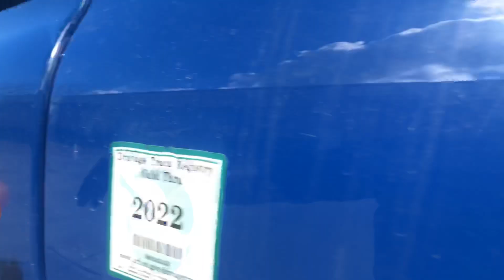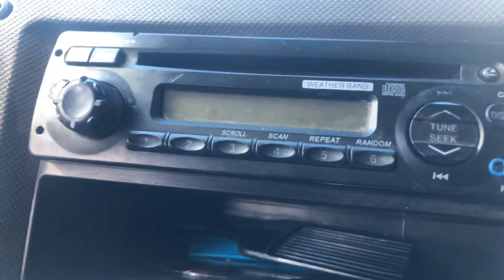2013 FREIGHTLINER CASCADIA DD13 MIDROOF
My MAIN GOAL